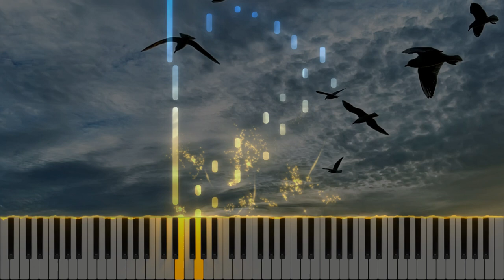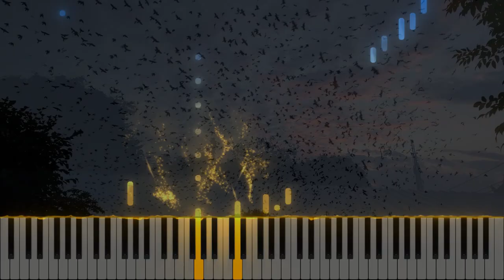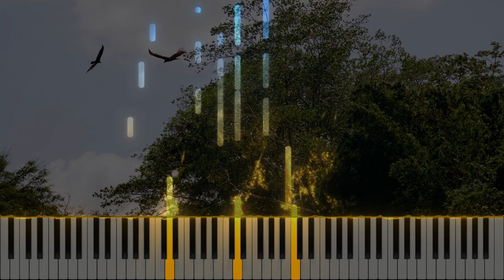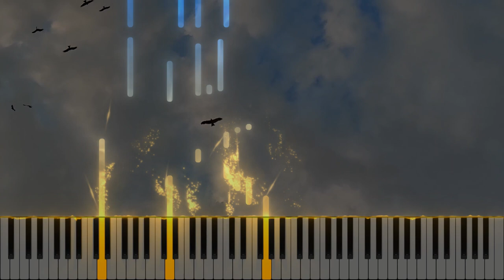Blackbird Piano Tutorial - Jon Batiste version with a unique classical intro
Blackbird Piano Instrumental Tutorial, but the Jon Batiste version. Along with a Classical Intro I borrowed from a Cuban band.
I fell in love with Jon Batiste's performance, and it stuck in my head.
This version is not exact, but draws a lot of inspiration from his performance.
Let me know if you would like to see the sheet music, happy to transpose if there is enough interest.
⬇️⬇️⬇️⬇️ LIST & LINKS TO ALL MY EQUIPMENT DOWN BELOW ⬇️⬇️⬇️⬇️

If you enjoyed this, and can spare a couple of dollars - You can show your support by buying me a virtual cup of coffee

Likes and comments are very welcome and encouraged. They help the Youtube algorithm recognise this video and show it to others.
Once I get to 1000 then I start earning a small percentage of the advertising revenue generated. So Thank you 🧡💛💚💙❤️

-Roland RD-2000 Piano
-Yamaha MG06 Mixer ( I recommend the MG10)
-Steinberg UR44 4 channel sound card
-Cubase 9.0 Pro Audio / Midi  Software
-Davinci Resolve 17 - Free Video editing Software
-SeeMusic app - Piano visualizer software